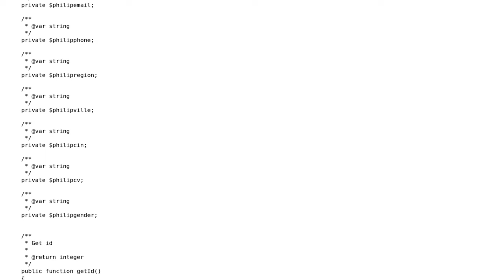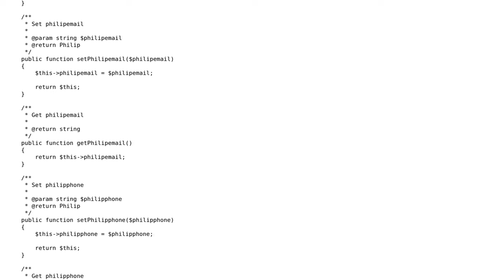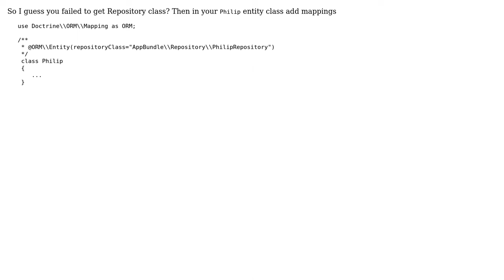Symfony 2 Attempted to load class " " from namespace " " Did you forget a "use" statement for...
Symfony 2 Attempted to load class " " from namespace " " Did you forget a "use" statement for another namespace?

With thanks & praise to God, and with thanks to the many people who have made this project possible! | Content (except music & images) licensed under CC BY-SA | Music | Images & others | With thanks to user ArtOsi user Ala Chebil and the Stack Exchange Network Trademarks are property of their respective owners. You are responsible for your own actions.